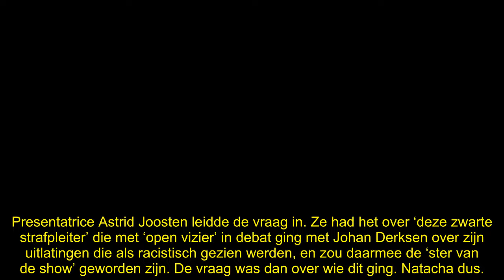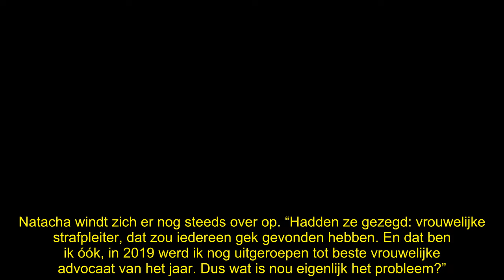Natacha Harlequin pissig op Astrid Joosten: ‘Hoezo zeg je dit nou?’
Natacha Harlequin is flink pissig over een quizvraag die Astrid Joosten heeft gesteld in haar programma Twee voor Twaalf. “Is dat wat ik nu ineens ben? Wat doet dat ertoe?”